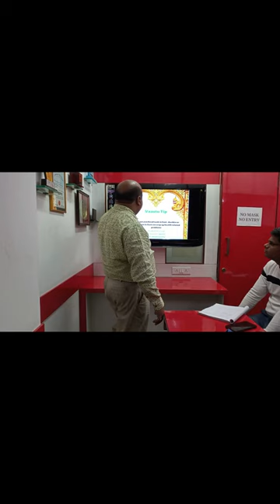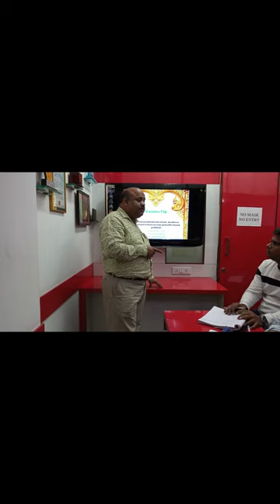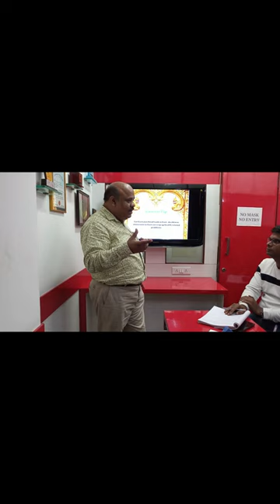VaastuLecture 005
After Compliments,

Autonomous Professional Diploma Courses Offered :

Department of Interior Design & Space Management:

3 Years Professional Diploma in Interior Designing & Space Management
3 Years in 1 Year Professional Diploma in Interior Designing & Space Management (FAST TRACK)
2 Years Advance Diploma in Interior Designing & Decoration.
1 Year Diploma in Interior Designing.
3 Years Bachelor of Science (B. Sc.) Interior Design – UGC Approved & Recognised by Govt. of India

Department of Fashion Design & Apparel Management:

3 Years Professional Diploma in Fashion Designing & Apparel Management
3 Years in 1 Year Professional Diploma in Fashion Designing & Apparel Management (FAST TRACK)
2 Years Advance Diploma in Fashion Designing & Technology.
1 Year Diploma in Fashion Designing.
3 Years Bachelor of Art (B. A.) Fashion Design – UGC Approved & Recognised by Govt. of India

Department of Fashion Tailoring & Garment Construction:

6 Months Diploma in Fashion Tailoring
6 Months Advance Diploma in Garment Construction